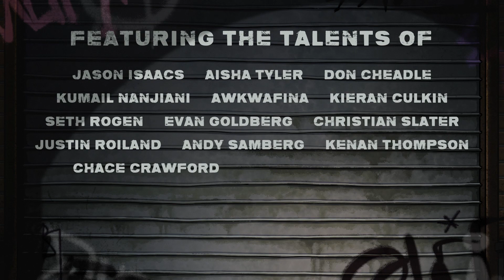SERIE: The Boys Presents: Diabolical (2022) | Teaser trailer subtitulado en español | Prime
Serán historias independientes dentro de este mundo diferente de superhéroes, que han sido desarrolladas por Awkwafina, Garth Ennis, Eliot Glazer e Ilana Glazer, Evan Goldberg y Seth Rogen, Simon Racioppa, Justin Roiland y Ben Bayouth, Andy Samberg y Aisha Tyler.